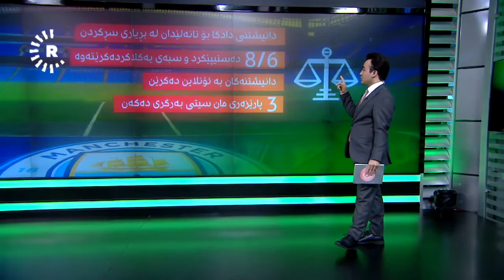فێڵەکەی مانچێستەر سیتی لە یوێفا لەگەڵ سامان وڵاتژێری